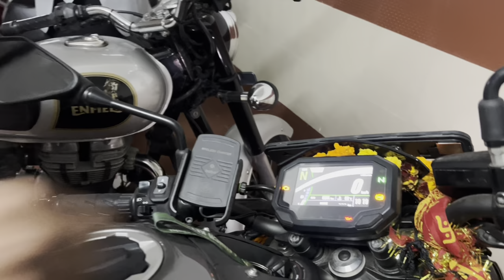First Day in College With My Kawasaki z900😍 | Public Reaction on Superbike